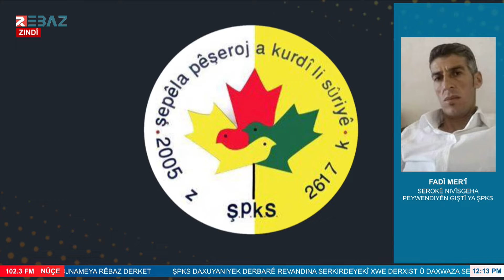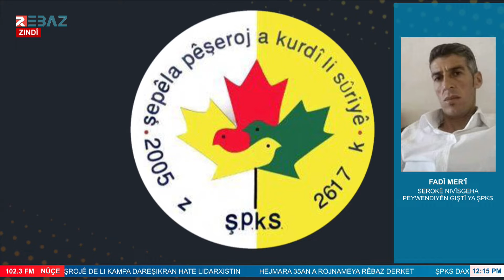فادي مرعي - رئيس مكتب العلاقات العامة لـŞPKS